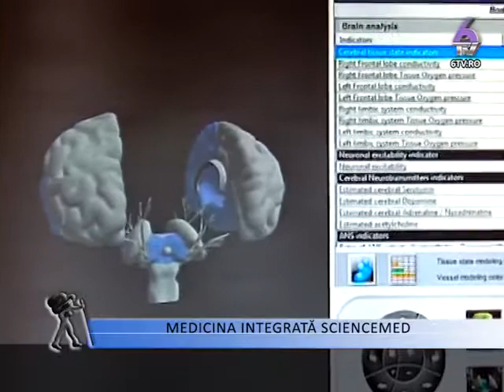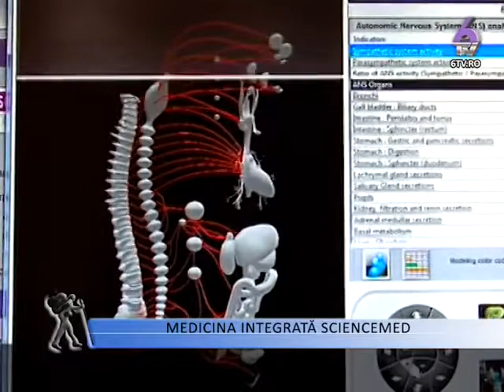Dimitria Puchiu: Medicina Integrata Sciencemed 30 octombrie 2015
Medicina Integrata Sciencemed Dimitria PUCHIU Mihaela HANGANU si Daniel HANGANU 30 octombrie 2015. Realizator moderator producator scriitor: DIMITRIA PUCHIU specialist in energoterapie, informatie energetica.  In cadrul Emisiunii TURISM SPRIRITUALITATE AUTOCUNOASTERE la 6TV sunt promovate locurile deosebite din Romania si impreuna cu invitatii din cadrul fiecarei emisiuni sunt aduse in discutie subiecte legate de parapsihologie, psihologie, notiuni de dezvoltare personala, energetica si fenomene paranormale, terapii complementare, spiritualitate, filozofie, istorie, geografie, traditii romanesti. Zonele descrise in timpul emisiunii sunt cele care prezinta interes din punct de vedere energetic si spiritual. Subiectele dezbatute in emisiune subliniaza importanta acestora in procesul de cunoastere si autocunoastere si modul in care centrele energetice si spirituale contribuie la evolutia personala. Aspectele pozitive ale acestora sunt prezentate prin exemplificari, fotografii si inregistrari video realizate la obiectivele vizitate in timpul excursiilor si taberelor initiatice organizate de Agentia de Turism Interad.  Cartea Calator in Infinit.